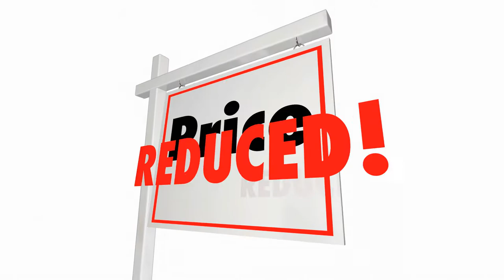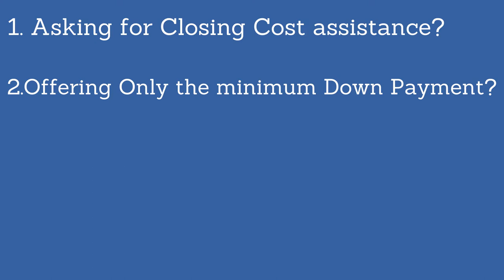Highest VS Best Offer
How to choose the Best and Highest offer when selling your house can be very confusing. Before you list your home for sale, Please have this conversation with your Realtor! in the this video you'll learn how to to make the right choice when there is a multiple offer situation! ( And You WILL receive multiple offers!!)  HInt: The Highest offer isn't always the Best offer!

🗓 To reserve a Free, Personal 15-minute consultation with Lisa Kelly to discuss Your How this impacts Your circumstances, simple choose your day and time here 👉

Not Ready Yet?